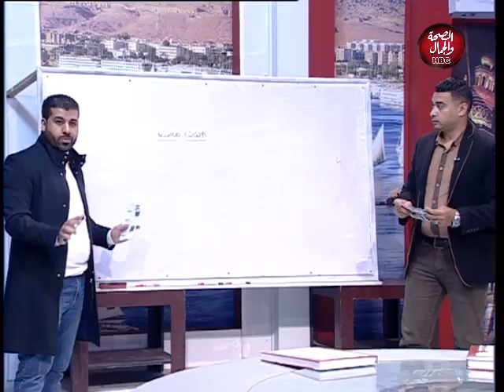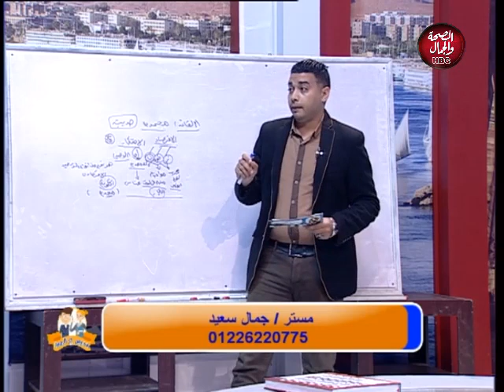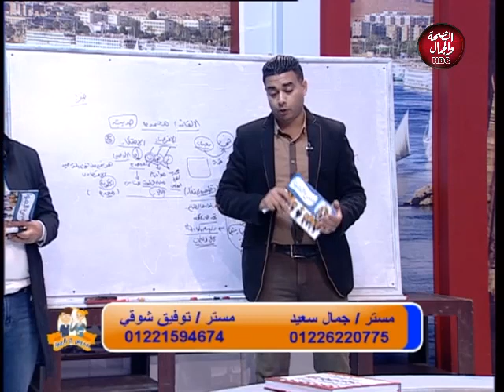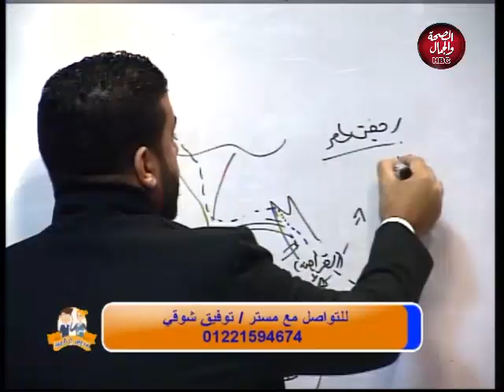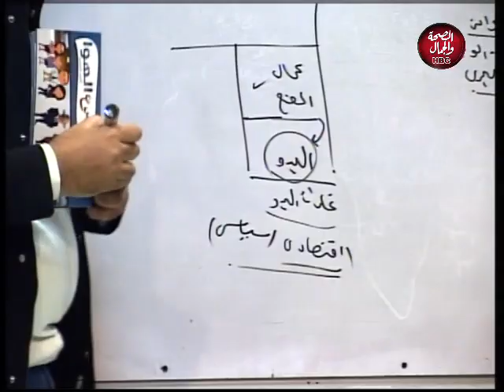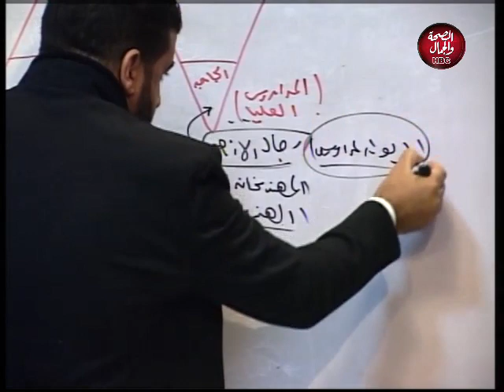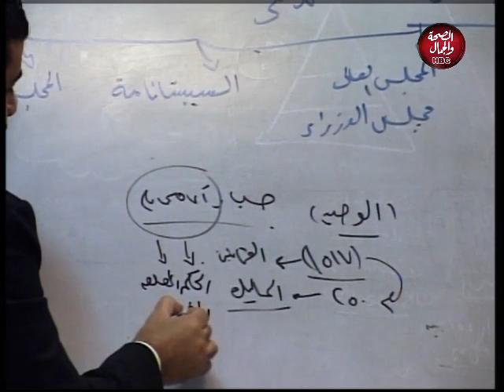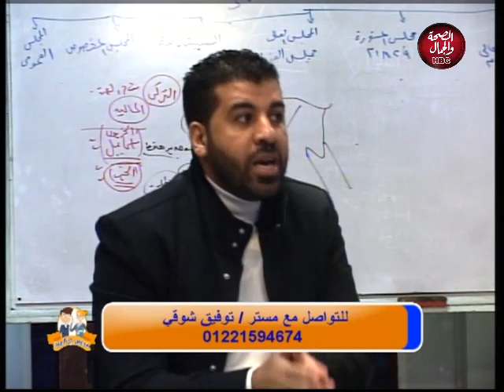مدرس علي الهوا | بناء مصر الحديثة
تقديم : مستر / أحمد السعيد
في ضيافته : مستر / جمال سعيد
مستر / توفيق شوقي

قناة_الصحة_والجمال# برامجنا